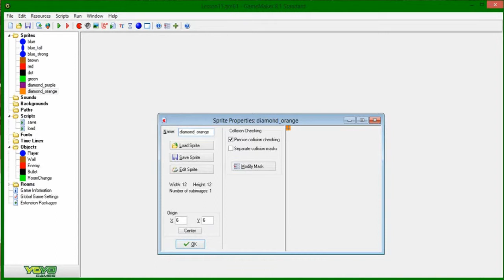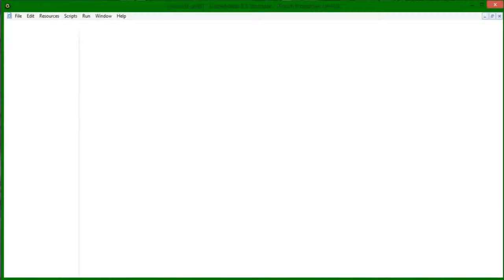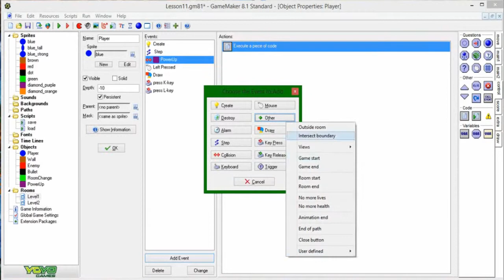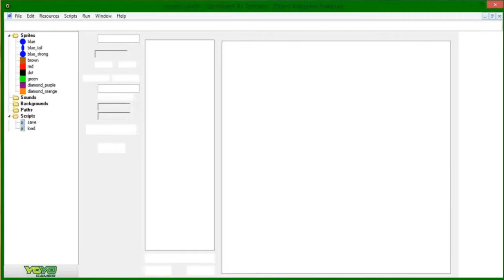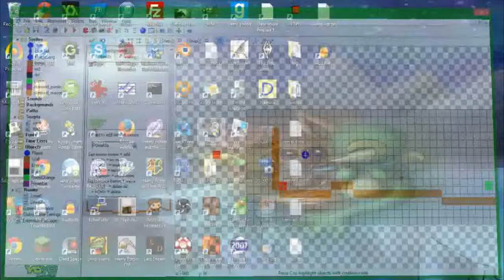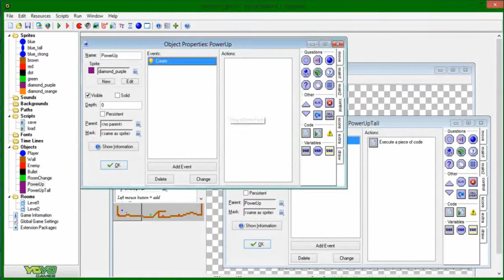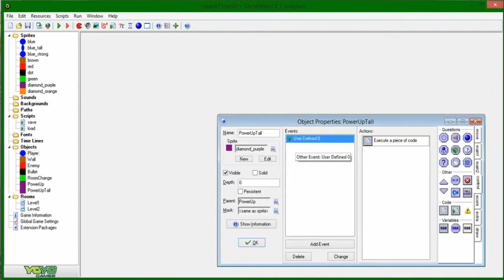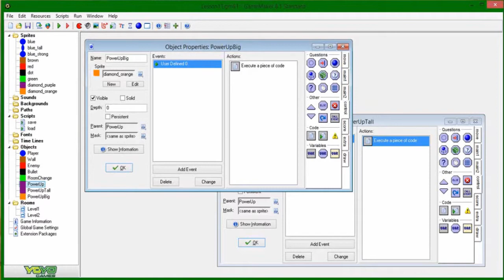Game Maker Tutorial - Episode 13 - Power Ups!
Sorry this took so long to put up. It's been a crazy last few weeks.

Anyway, ever wanted to be able to give the player different power ups in a game? Here's one way how!

Also covered in this game is object inheritance and the event_performed function.
That promised social media link spam.
I do live streams sometimes!